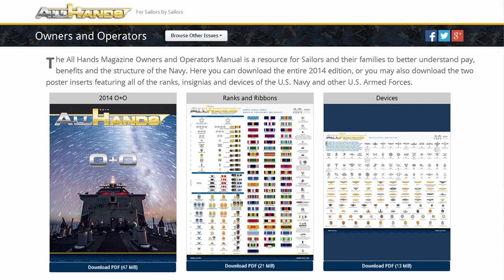SECNAV, CNO Testify Before Congress; 2014 Owners and Operators Manual Available Online